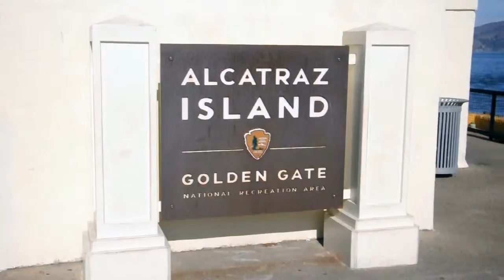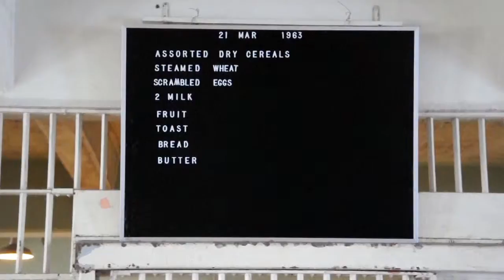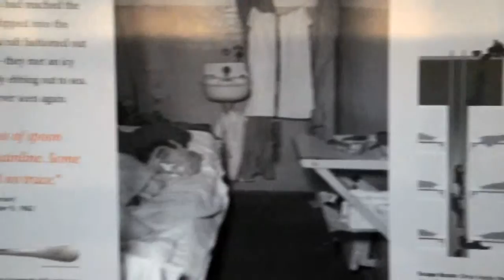Por fin visitamos Alcatraz!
Resumen de nuestra visita a Alcatraz, SF!
Para más info visita nuestro blog!